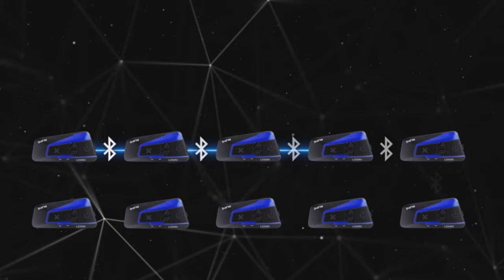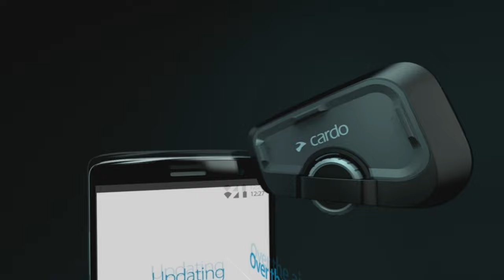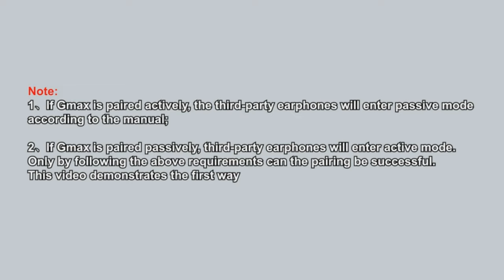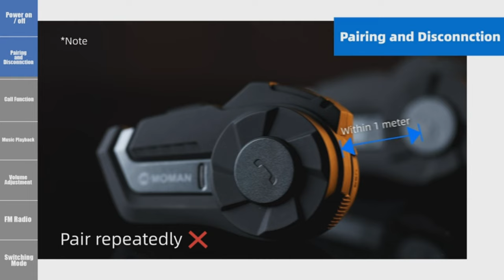🏍️🔥 TOP 7 BEST Budget Motorcycle Intercoms Amazon [2024]✅[Cheap] For Music / For Helmets / Bluetooth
⬇️ If you're looking for the best motorcycle intercoms on Amazon, here you'll find the ones that are good, affordable, and have an incredible quality-price ratio. Take a look! 🛒